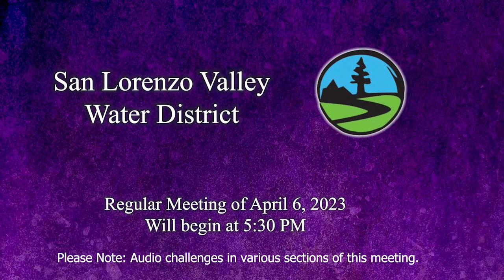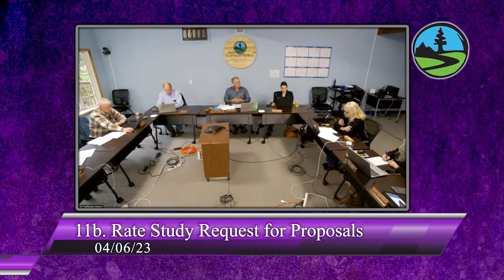San Lorenzo Valley Water District 04/06/2023